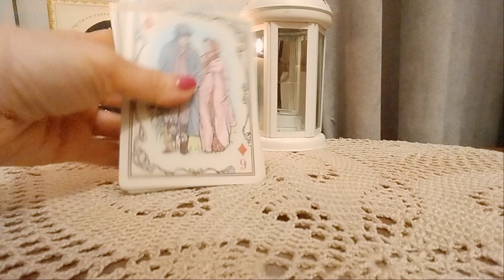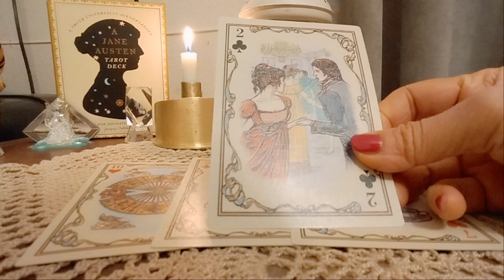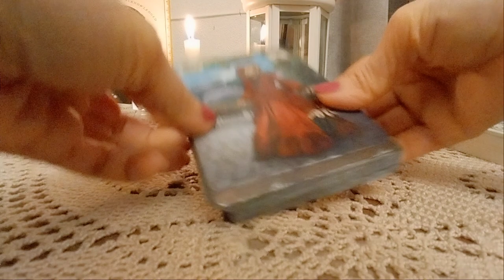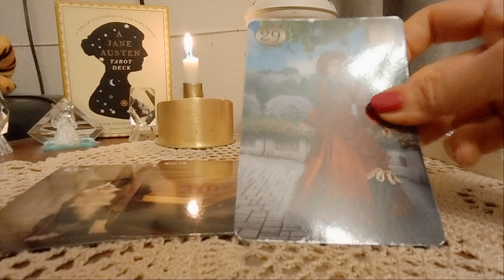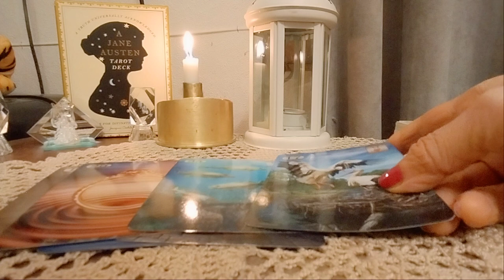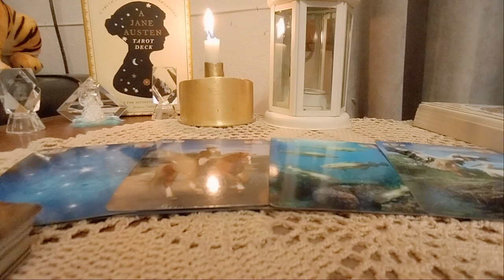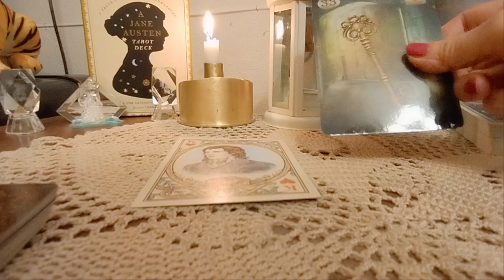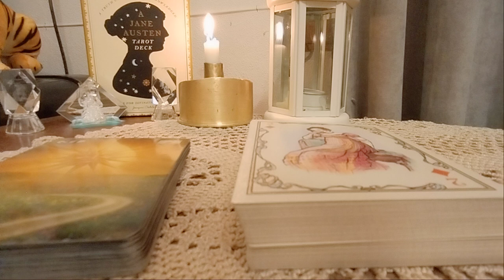8 მარტი და თქვენ ორნი ♥️♣️♦️♠️